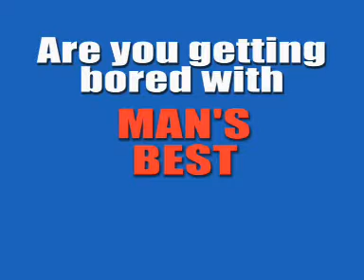Wintoons - Hire a Pet.Com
Another one of my short animations called  'Whacky Ads'